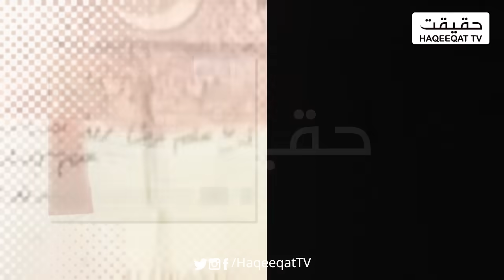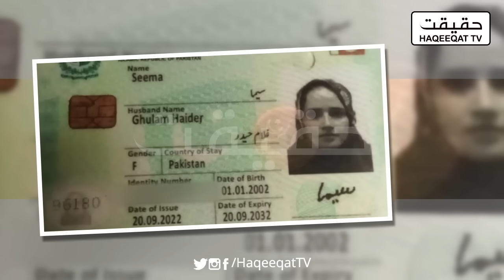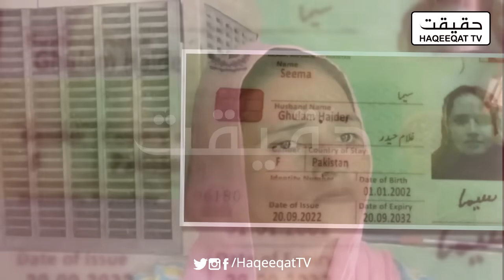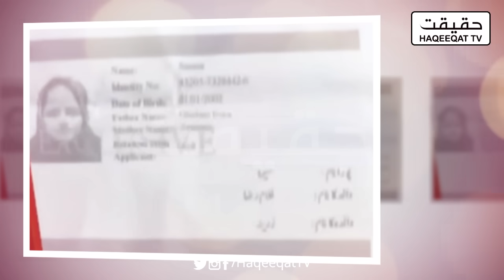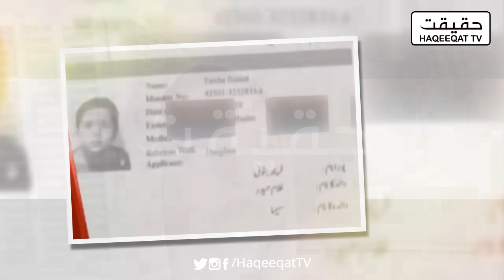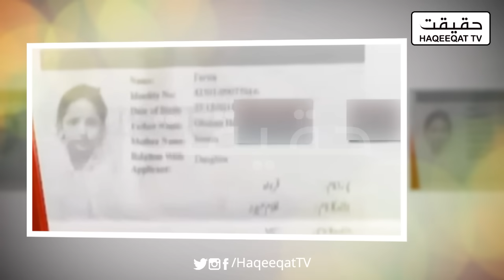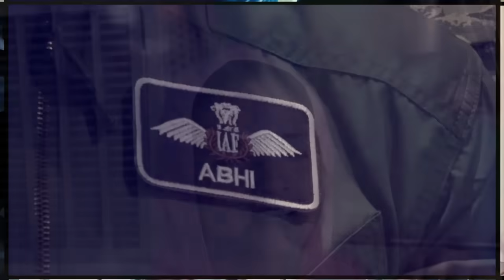Data of Seema Haider With Children Showing Another Dimension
For the first time we can see that Seema Haider is now talking about that she is 27 years old but her ID card shows that she is just 20 years old. She went to India with Sachin.